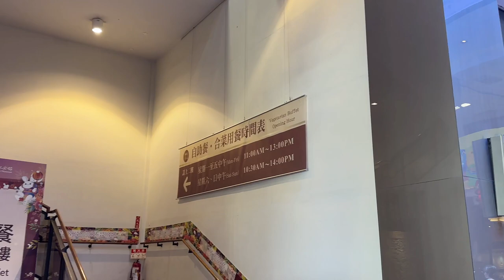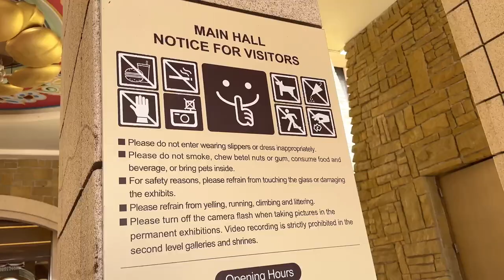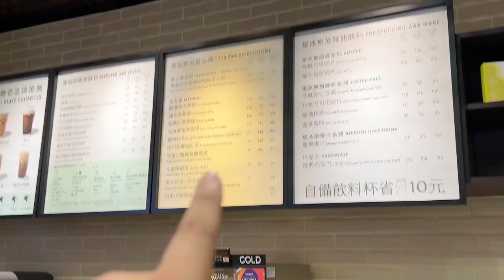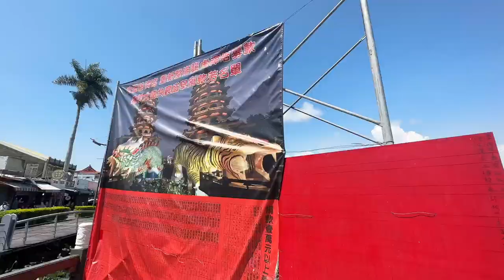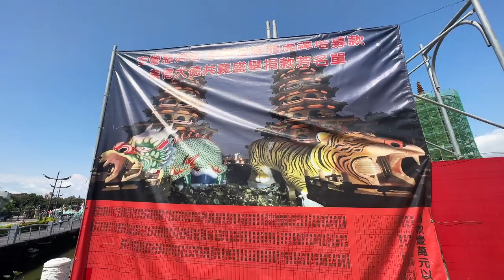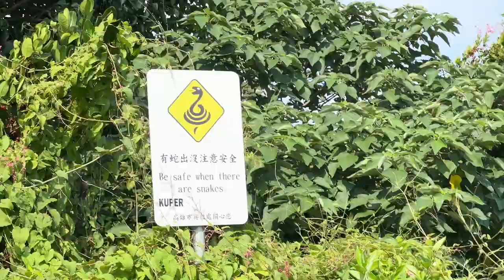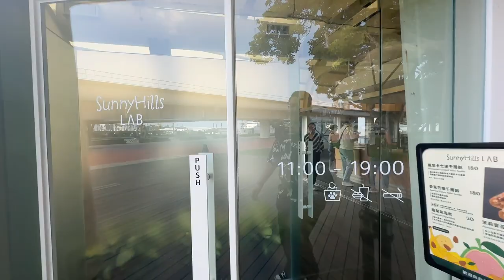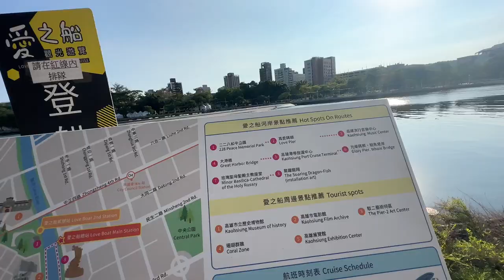TAIWAN VLOG • Fo Guang Shan Buddha, Dragon Tiger Tower & Pier-2 Art Center | Ivan de Guzman